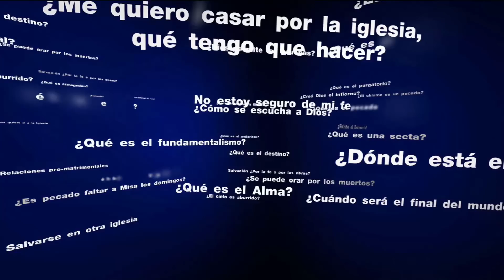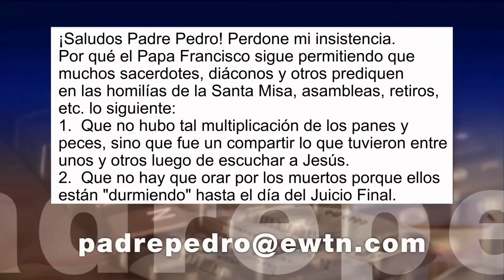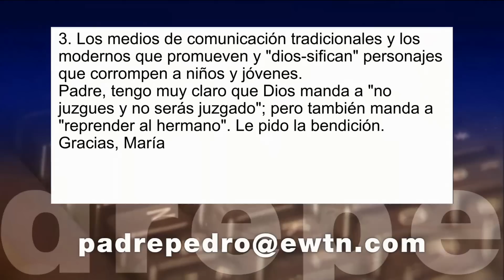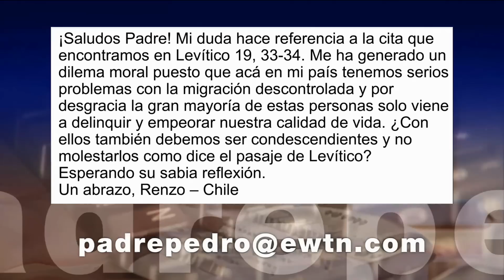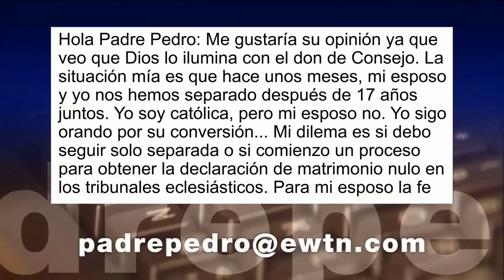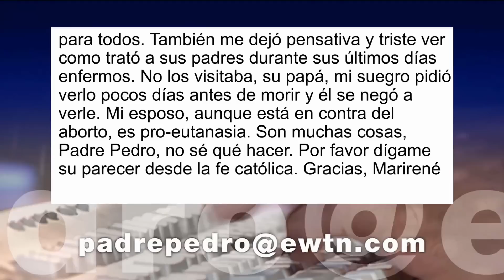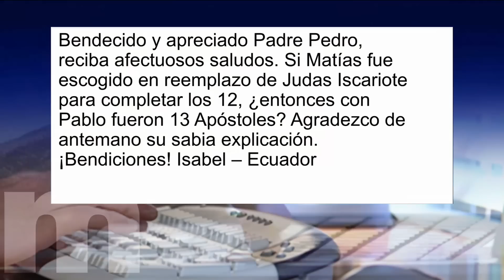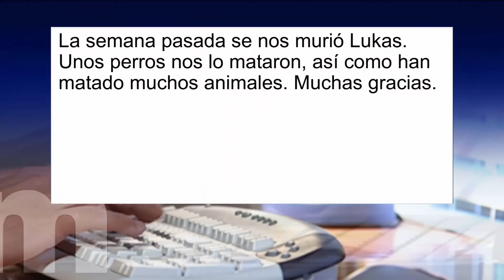Conozca Primero Su Fe Católica—Por Su Dolorosa Pasión • 19 | Abril | 2023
Jesús, por su dolorosa pasión, nos muestra la Divina Misericordia de Dios. El Padre Pedro nos recuerda que la mejor expresión del Amor de Dios es Su Divina Misericordia.